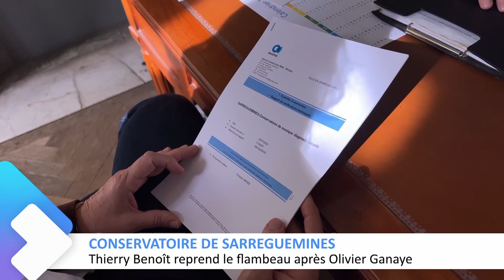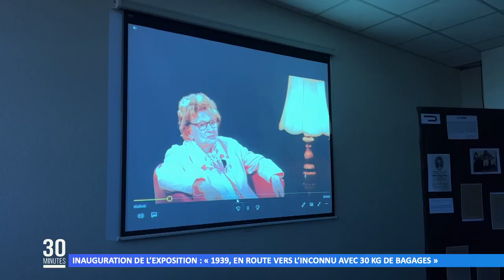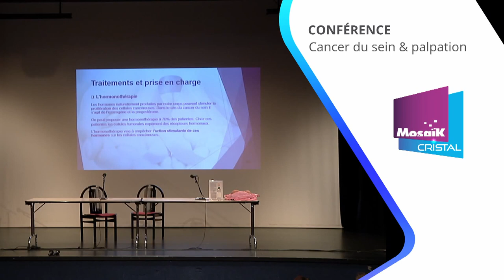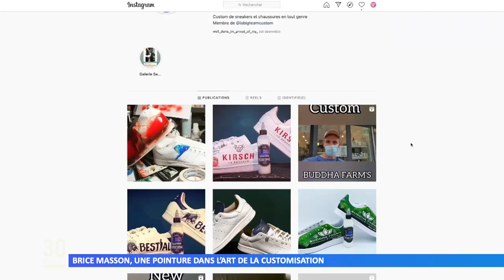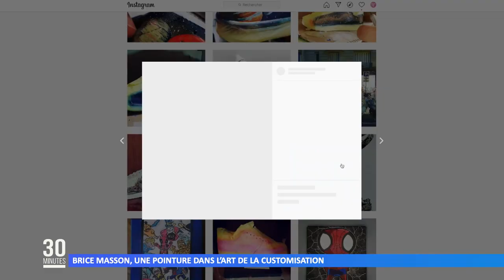L’intégrale de l’émission du 18 octobre 2021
Retrouvez dans cette émission :
00:00 L’actu du jour
01:44 Les coureurs de retour pour les 10 km de Sarreguemines
03:38 Michel Munsch champion de France de marathon !
03:55 L’AS Bliesbruck s’incline face à L’ASC Biesheim
05:49 Coupe de France : l’AS Montbronn s’incline 6-0 à Behren
06:14 Reprise difficile pour le Sarreguemines Badminton Club
08:21 Tournoi des jardiniers au Golf Sarreguemines Confluences
09:33 6è édition de l’Aquarose à la piscine de Bitche
10:10 Une exposition sur l’évacuation des Rohrbachois et des Biningeois en 1939
12:09 « Mémoire d’exode » : une lecture spectacle dans le cadre de la Moselle Déracinée
13:14 Thierry Benoit est le nouveau directeur du conservatoire de Sarreguemines
14:57 I Muvrini en concert à Sarralbe
16:28 Simply the best à Sarreguemines
17:44 Découverte de la musique Klezmer à Sarreguemines
18:55 L'UDAIM : 25 ans d'insertion et d'emploi
24:46 La météo
27:58 Brice Masson, une pointure dans l'art de la customisation